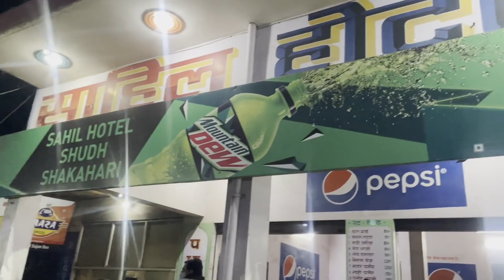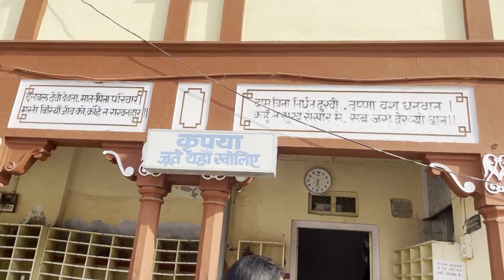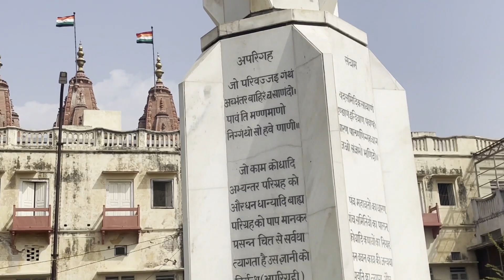SHRI MAHAVEER JI JAIN TEMPLE KARAULI RAJASTHAN | Kaila Devi Mandir | Travel Vlog | Ranty Vlogs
|| LIKE : if you think the video was Good and Fun. 👍
|| SHARE : with your friends ,family and loved ones. 📤